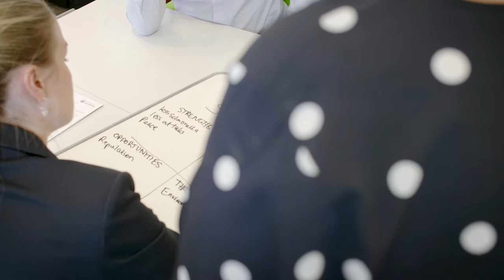Bachelor of Occupational Health and Safety Sciences Program Team